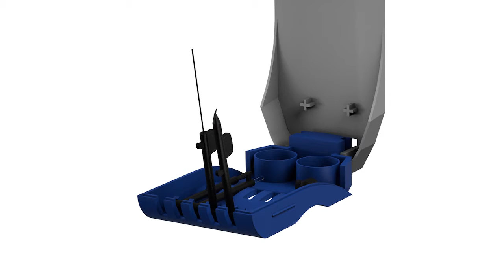Rayovac universalrensesett til høreapparat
Rayovac universalrensesett inneholder de fem verktøyene som trengs for effektiv daglig rens og vedlikehold av høreapparater.

HLF skal gjøre hverdagen enklere for alle landets hørselshemmede, og forebygge hørselstap og hørselsskader i befolkningen: Din hørsel - vår sak!